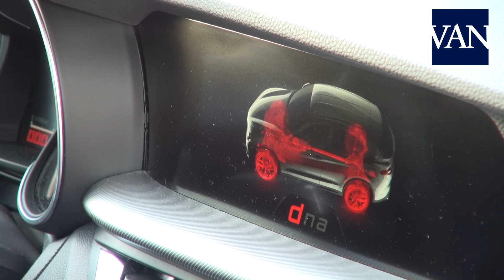A Prueba: Alfa Romeo Stelvio